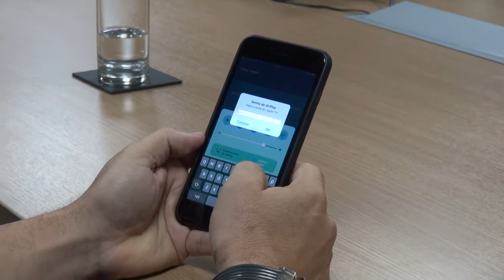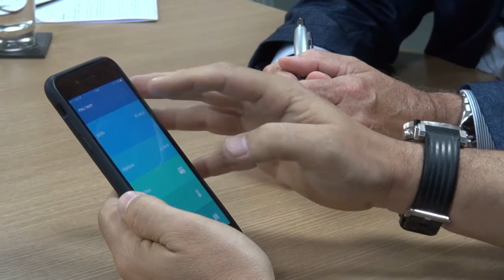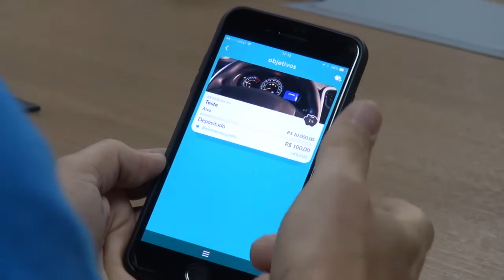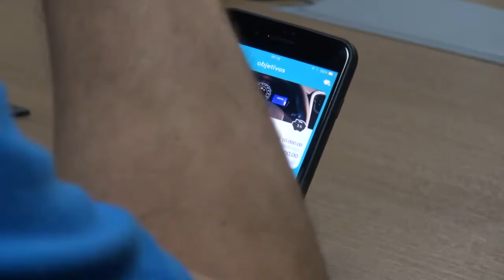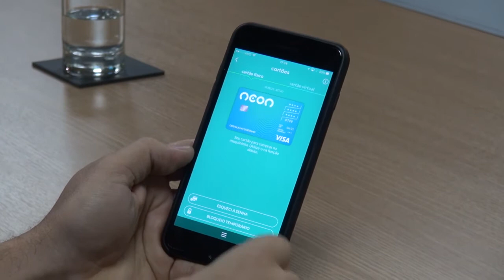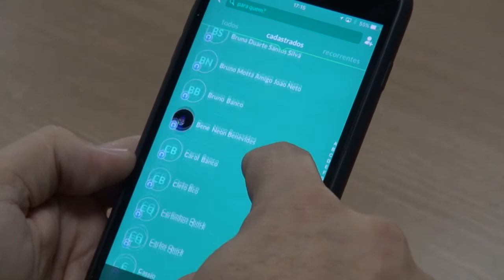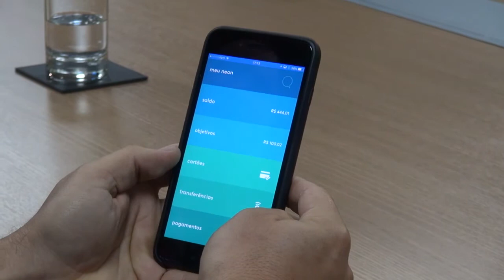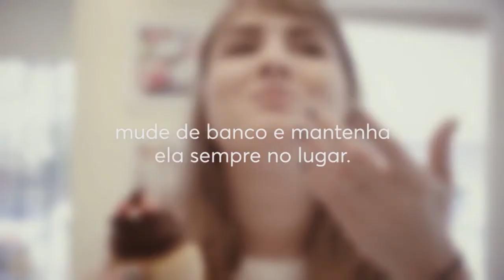Banco Neon - Paulo Navarro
O Banco Neon, inicialmente constituído com a denominação banco pottencial s. a., foi criado em 1994 com o objetivo de operar com empresas do middle market local. Com uma carteira de produtos disponibilizada por bancos comerciais, a instituição optou por se especializar na prestação de garantias através da emissão de cartas de fiança para caucionar propostas em licitações ou para garantir a execução de contratos, dentre outras garantia (aduaneira, locatícia, judicial, etc).

O Banco foi pioneiro na emissão de cartas de fiança com assinatura eletrônica bem como a sua operacionalização através da internet. O Neon possui uma clientela composta por mais de 25000 clientes pessoas jurídicas que tem como beneficiário cerca de 10000 orgãos públicos distribuídos em todos os estados da federação através de mais de 1 milhão de garantias emitidas.

Em 2010 foi criada a Pottencial seguradora (rating a-pelo fitch), com um importante painel de resseguradores reconhecidos no país e internacionalmente, que possibilitou a ampliação do atendimento aos clientes e abriu canais de distribuição através dos principais corretores mundiais estabelecidos no Brasil. Atualmente o neon criou um novo produto de vanguarda, disponibilizando aos seus clientes pessoas físicas um banco totalmente digital, com acesso a um cartão internacional com bandeira visa. nessa nova plataforma, o cliente poderá abrir uma conta e movimentá-la via aplicativo de celular, ferramenta que traz em si embarcada tecnologia de ponta permitindo, inclusive, o reconhecimento por biometria.